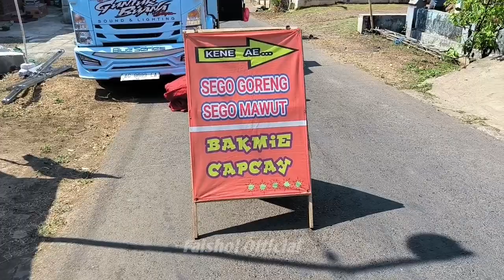GOKIL BREWOG AUDIO 3 HARI‼️DAFTAR SOUND SYSTEM KARNAVAL BABADAN NGAJUM